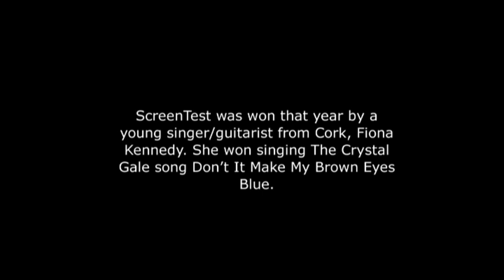Don't it make my brown eyes blue.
Fiona Kennedy with Don't it make my brown eyes blue.